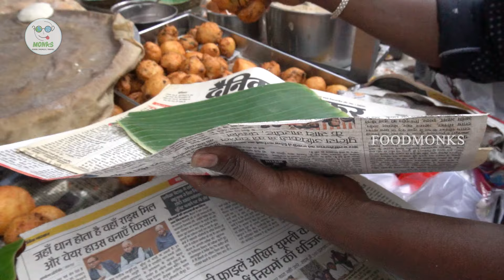Kodada | 25 Years old BREAKFAST, Manikanta Tiffin Center | Food Monks | Chai Bisket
breakfast, kodada breakfast, manikanta tiffins, idly, dosa, puri, andhra tiffins, vijayawada highway, budget tiffins

For BRAND Collaborations/BRAND Promotions/RESTAURANT Reviews,

Hey Food lovers!...The FOOD MONKS here!
We are coming to your village to explore food and travel experiences. While travelling to Nellore, we stopped at Kodada to explore local authentic food.

This breakfast place is established around 25 years back and run by a small family.
We tasted Puri, Idly, Vada and Mysore Bonda was extraordinary.
An amazing place with Quality and Authentic Breakfast.
One can stop here with confidence on their Quality and Hygiene standards.
25 Years old BREAKFAST, Manikanta Tiffin Center
Complete Address: Lane beside Ranga theater, Kodada

We all need your support in more suggestions.
If you like this video 'Click on Like' button.
Please suggest us what to be reviewed in the comment section and we will surely accommodate everyone's requests.

Chai Bisket: Brewing All the Telugu Infotainment You Need!